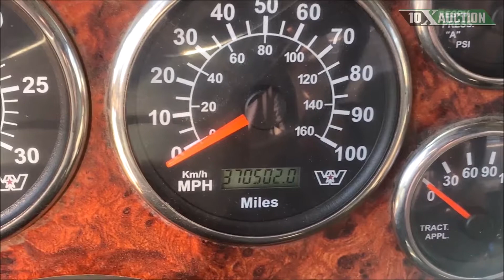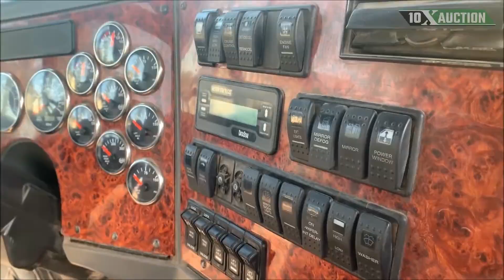2006 WESTERN STAR 4900 For Sale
Title: 2006 WESTERN STAR 4900 For Sale